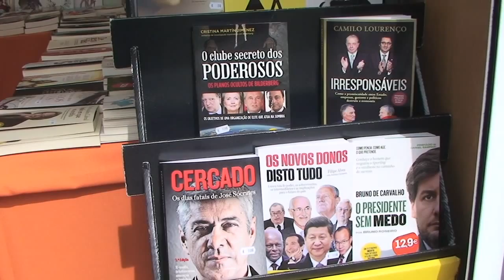Feira do Livro e Tasquinhas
No Parque Urbano Felicio Loureiro
@António Espanha